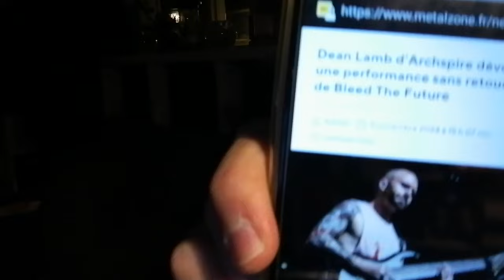Dean Lamb (ARCHSPIRE) sait jouer de sa guitare : un SCOOP ?!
Je m'étonne que de plus en plus de personne perçoivent dans les "one take" vidéos de musiciens instrumentistes, quelque chose d'"exceptionnel"...

Et vous ?

Bonne vidéo !

Mon livre sur mon expérience CRC/Hotline

kad